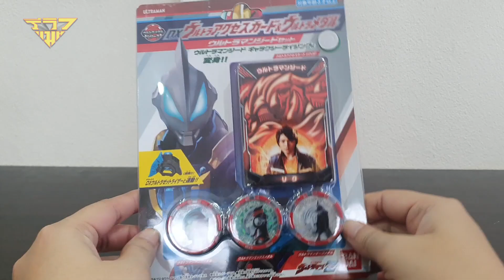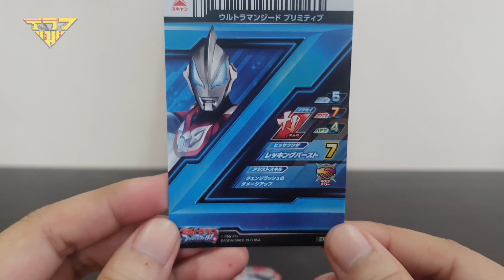รีวิว อุลตร้าแมนจี๊ด กาแลกซี่ไรซิ่ง Ultraman Geed Galaxy Rising (Ultraman Z) [ รีวิวแมน Review-man ]